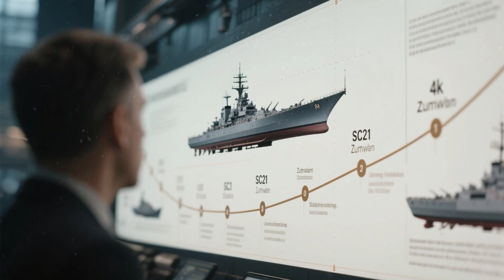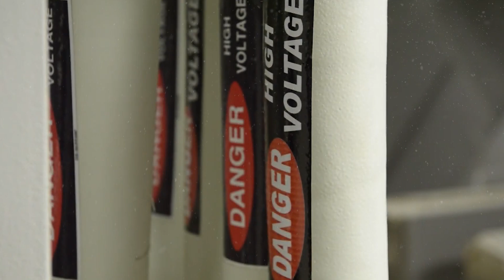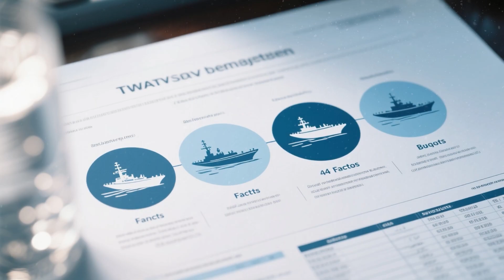The US Navy’s ‘$22 Billion Failure’ Just Became a Hypersonic Superweapon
The USS Zumwalt was supposed to be a revolution in naval warfare: stealthy, electric-powered, and armed with next-gen guns and potentially even a railgun. But what began as a fleet of 32 futuristic destroyers has been reduced to just three.

Now, the U.S. Navy is transforming these ships once again—this time into hypersonic missile platforms capable of launching America’s most advanced weapons. But can the Zumwalt truly replace the legendary Arleigh Burke class?